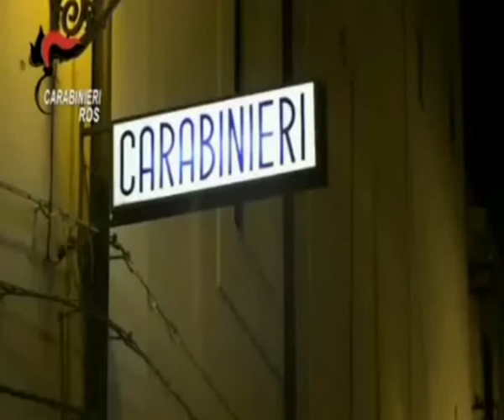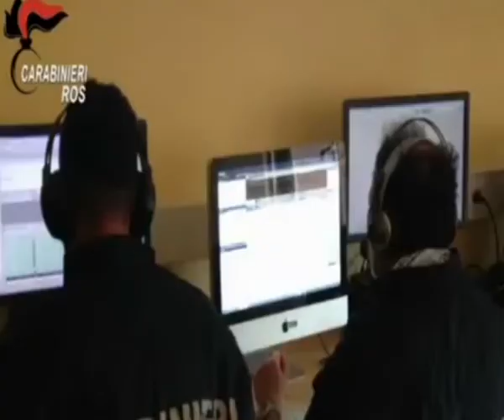PROVVIDENZA: 20 ANNI A PIROMALLI | IL VIDEO